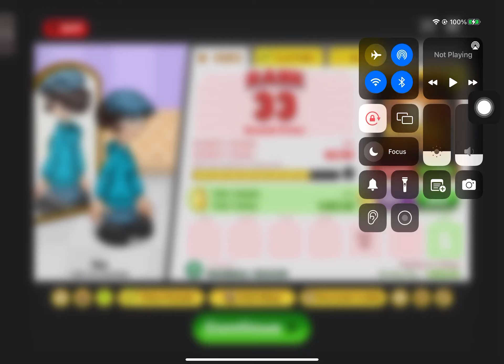The customers don’t want me to succeed in getting a perfect day Papas Scooperia day 61